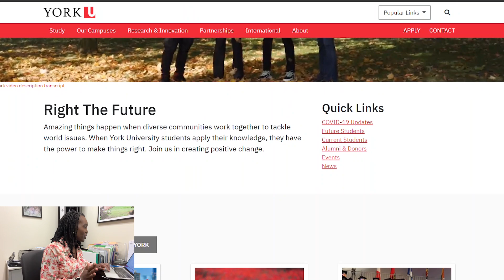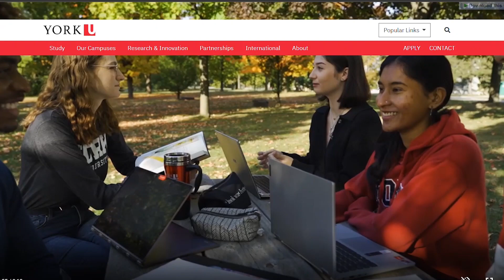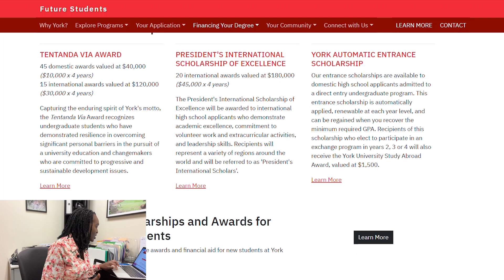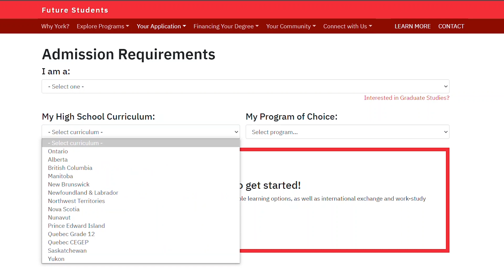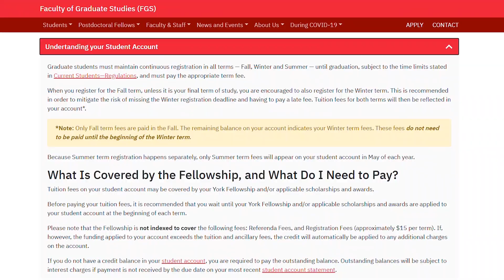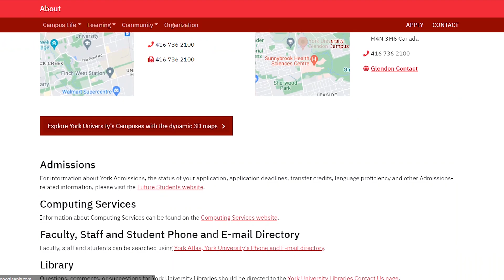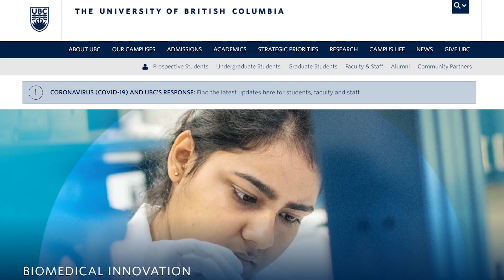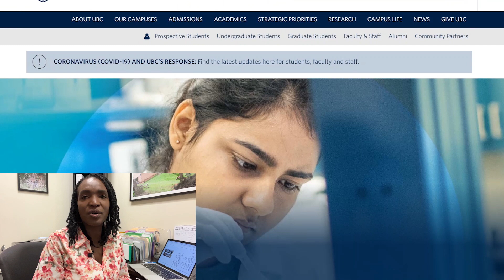100% Scholarship For International Students to study in CANADA || NO ELTS,TOEFL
I will highlight two very prestigious Universities in Canada that offer 100% Scholarships  and also automatic scholarships for you Bachelors, Masters and PhD .

Here are the links :
1. York University: